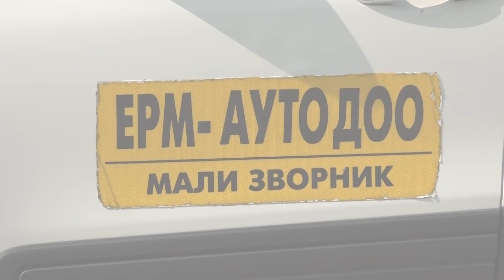Najbolji način da položite za vozačku dozvolu! Auto škola ERM Mali Zvornik Krupanj Ljubovija Loznica